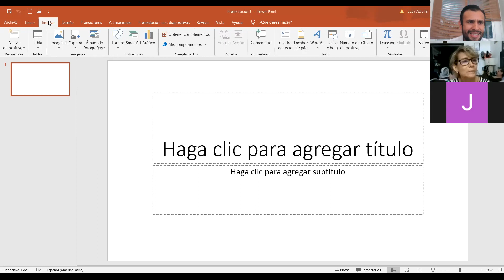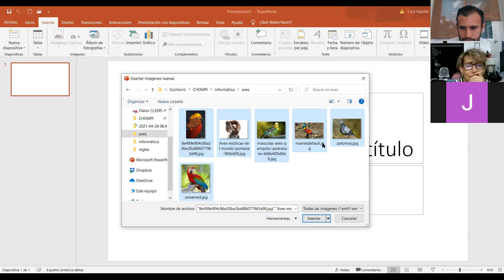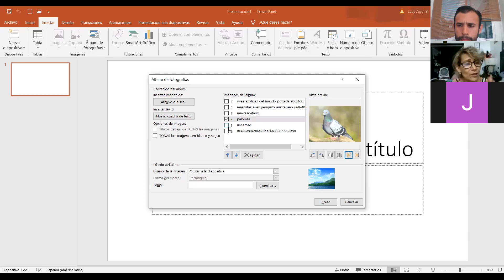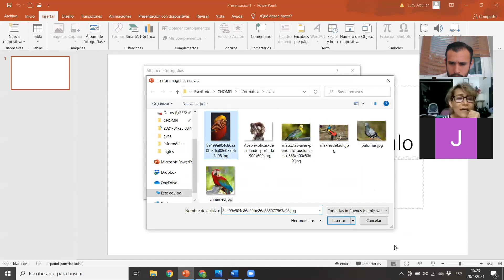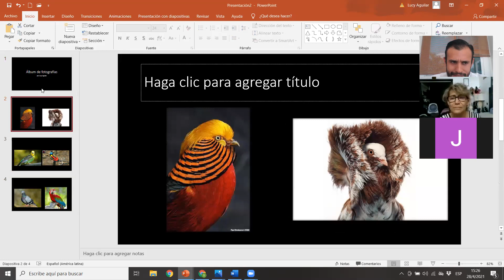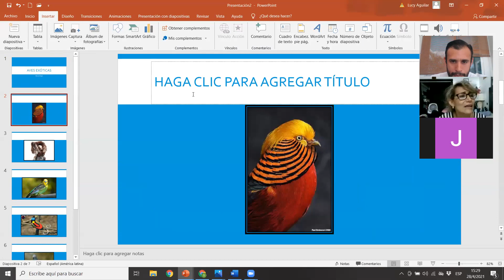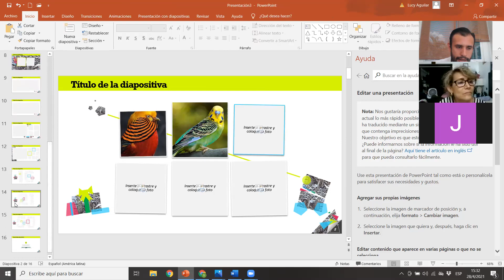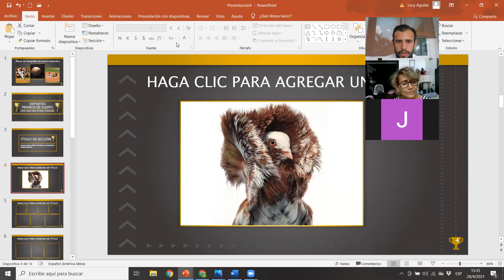Módulo informática - Colegio Kin Paal - 280421